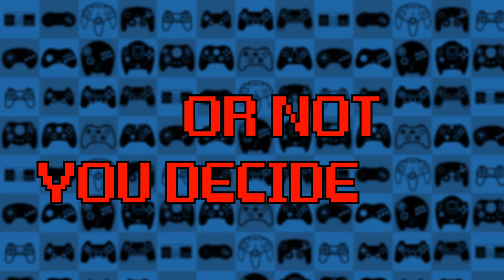DROPPING DANK KNOWLEDGE | Digimon Story: Cyber Sleuth Part 11 | Phil and Pete play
In this episode of Digimon Story: Cyber Sleuth, Pete drops some dank digi-knowledge Phil's way to educate him on what Digimon digivolves to what!
We hope you enjoy our Let's Play of Digimon Story: Cyber Sleuth! Digimon Story: Cyber Sleuth was created by Bandai-Namco in 2015 for the Playstation 4 and Playstation Vita. Digimon Story: Cyber Sleuth is a turn-based RPG where you take control of a user of an MMORPG that you get to name and you solve the mystery of who is hacking and killing all the users and you get some help along the way with the help of Digimon!!!